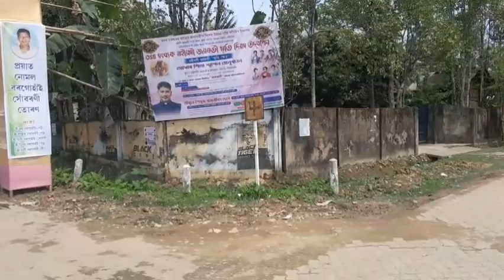মাদুৰিত সদৌ অসম ভিত্তিত উদযাপন কৰা ৩৪৪তম মহীয়সী জয়মতী দিৱস অনুষ্ঠান🙏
Nayanmoni boruah vlog